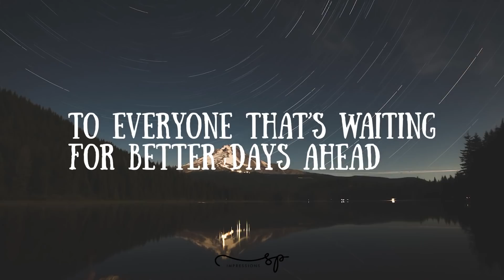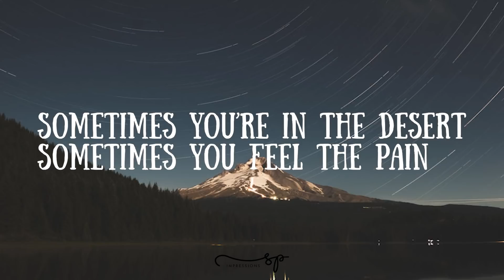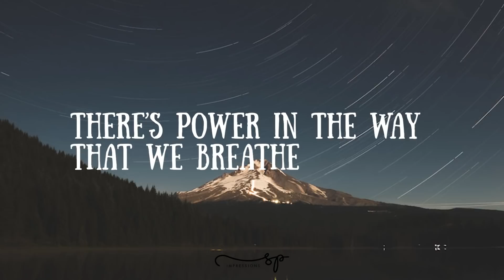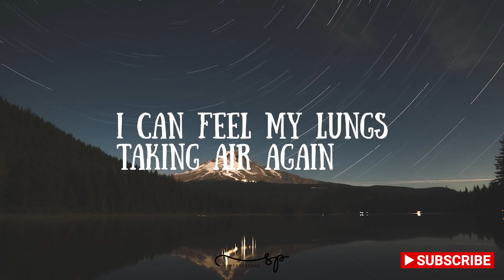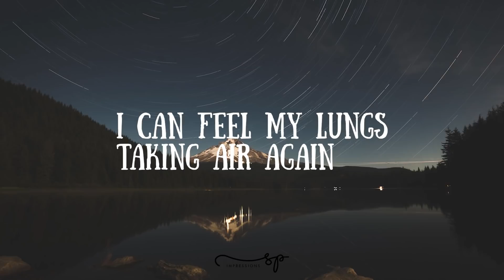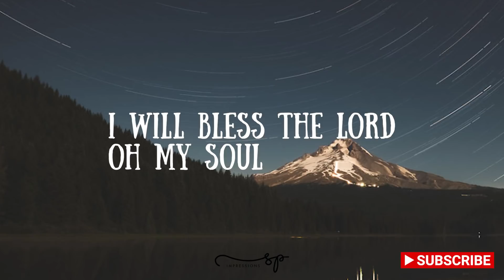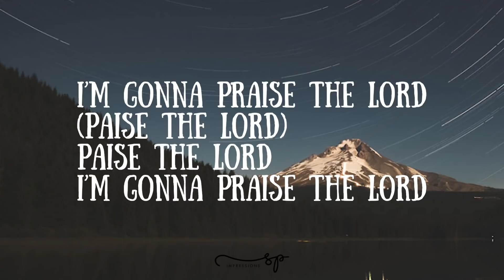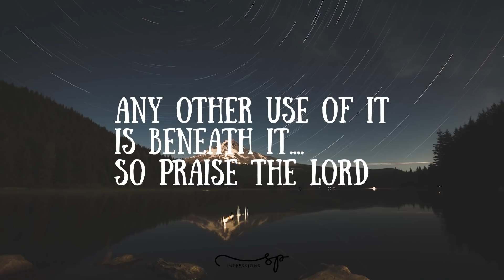Maverick City Music feat Chandler Moore, Jonathan McReynolds & Doe - BREATHE (Complete Lyrics)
Lyrics

Verse 1
This goes out to the worried
This goes out to the stressed
Sorting out a million thoughts running through your head

To everyone that’s waiting
For better days ahead
Tired frustrated and leaving words unsaid

Pre Chorus
Please don’t hold your breath

Chorus
Breathe
It’s a miracle we can breathe
There’s power in the way that we breathe
Release the heavy burden
And let everything that has breath, praise the Lord
This is why we have breath, praise the Lord

Verse 2
Sometimes you’re in the desert
Sometimes you feel the pain
Sometimes he calms the storm
Sometimes he lets it rain

Bridge
I can feel my lungs
Taking air again
Breathing
Breathing
In oxygen

I can feel my strength
Coming back again
Breathing
Breathing
In oxygen

I can feel my heart
There it goes again
Beating, breathing
In oxygen